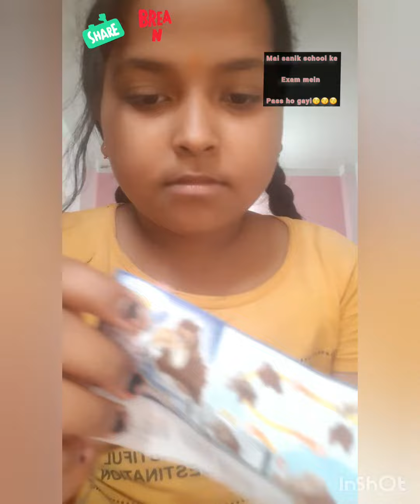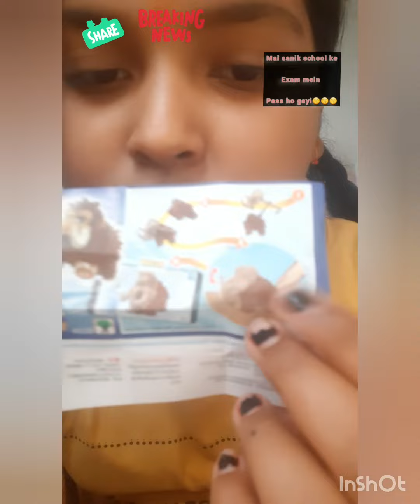16 March 2023